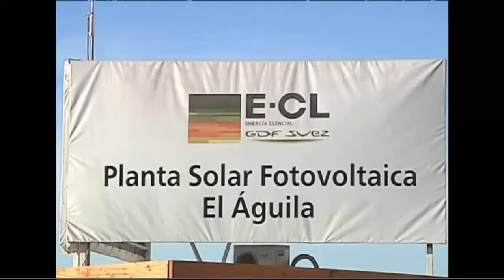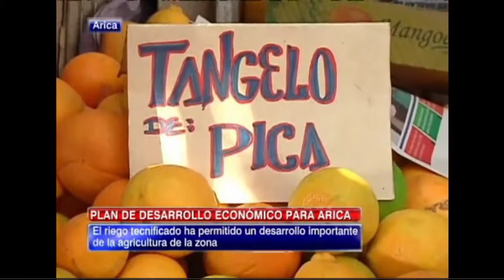CNN Chile Arica y Parinacota - El plan de desarrollo económico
El Gobierno anunció recursos por US$1.000 millones para los próximos seis años.
Según las cifras del último INACER, Arica y Parinacota fue la tercera región del país que tuvo la mayor caída en su actividad en el tercer trimestre.
Un escenario que se podría revertirse durante 2015 cuando comiencen a utilizarse los mil millones de dólares del plan de desarrollo para zonas extremas que entregó el Gobierno.

En el informe adjunto conoce en qué se gastarán estos recursos y cuál es la importancia para la zona.